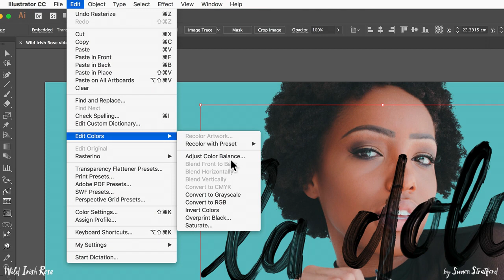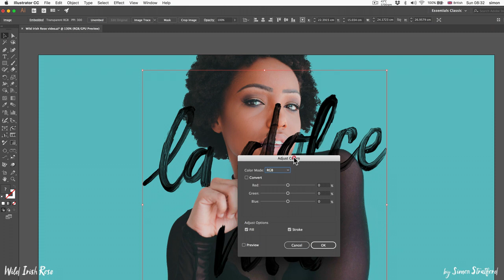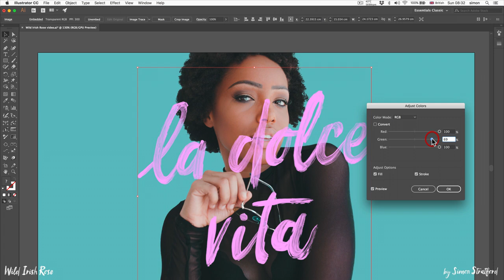Wild Irish Rose font change colour in Illustrator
A quick demo on how to change colour of my new font called Wild Irish Rose in Illustrator.